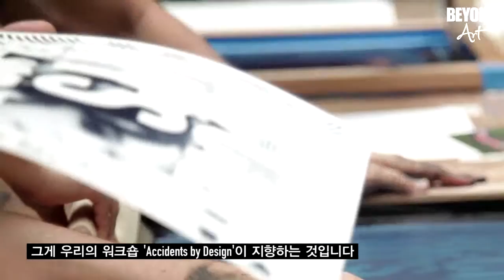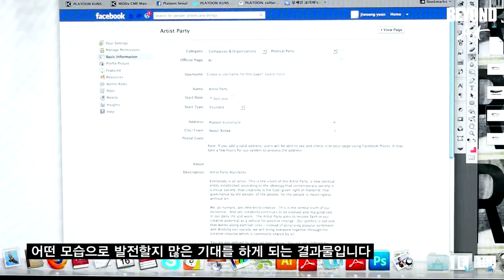BEYOND ART ㅣ Urban Void #3 Workshop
BEYOND ART is enhancing unique artwork inspired by creative cities.performances and exhibitions are created through collaboration and creative exchange with national and international artists.

BEYOND ART는 창의적인 도시들에서 영감을 받아 BEYOND ART만의 독창적인 아트워크를 창조하는 것을 말한다. 국내외 아티스트들과의 콜라보레이션, 교류를 통해 창조된 공연과 전시를 진행하고 있다.

Producer. ELOQUENCE, Woochi Jeon
Project Director. Platoon Kunsthalle Seoul
Brand Director. Platoon Kunsthalle Seoul
Film Directed by ELOQUENCE, Jihye Kang, Kimbo Kim, Jinsu Jung
Artist. Victor Ash,  Iepe Rubingh, Hendrik Beikirch, Nana, JunkHouse, Jazoo, Eric Davis, Jamie Bruno, WK, Okeh, Vakki, Node Lab, Vault49